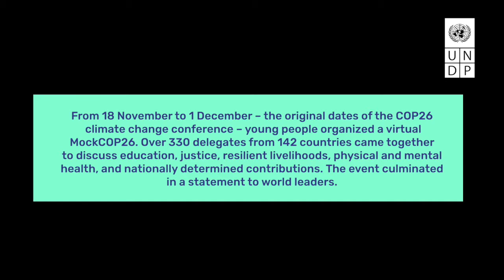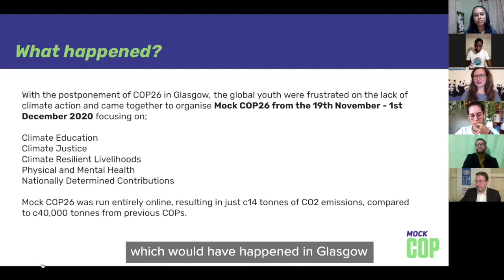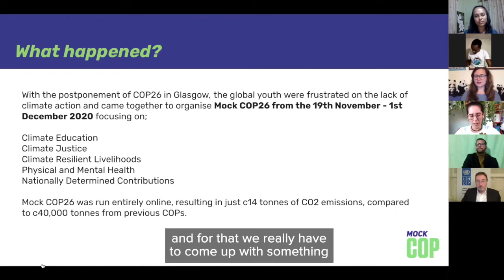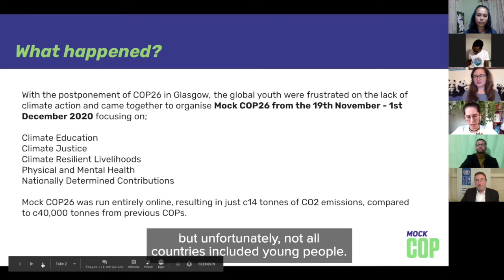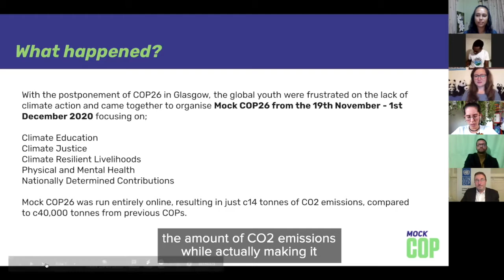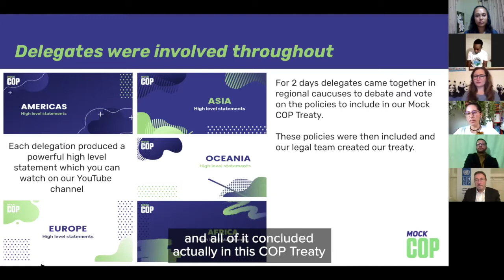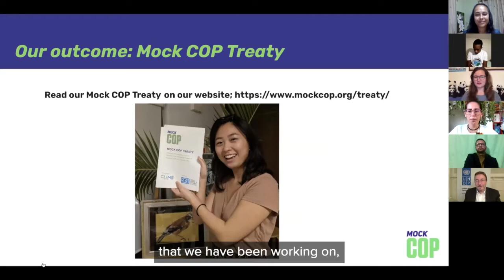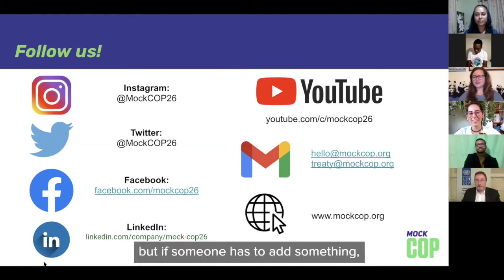Mock COP X UNDP: youth and climate activism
A conversation between UNDP Administrator Achim Steiner and youth delegates of Mock COP26 - Gladys Habu, Lívia Pinaso, Kevin Mtai, Vikrant Srivastava, and Marie-Claire Graf, and moderated by Paloma Costa, member of UN Secretary-General’s Youth Advisory Group on Climate Change. Mock COP26 was a virtual, youth-led climate change conference held in 2020 during the original dates of COP26.